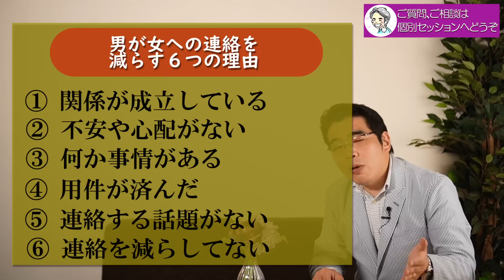男が好きな女への連絡を減らす、６つの理由。彼女に連絡しなくなる男性心理。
小川健次セミナー／潜在意識徹底活用‹実践›講座

恋愛感情があるにも関わらず、男性が女性への連絡頻度を少なくするのには、共通する特徴がある。男性心理を紐解きながら、彼からの連絡が減った理由を６つのポイントから解説する。

◎好きな人との相性を知る、７つのチェック項目。相性のいい人と悪い人の違い。
◎恋愛も仕事も、最初に失敗したほうがいい理由。うまくいかない意味を知ると、幸せになれる。

◎小川健次への投げ銭でのご支援